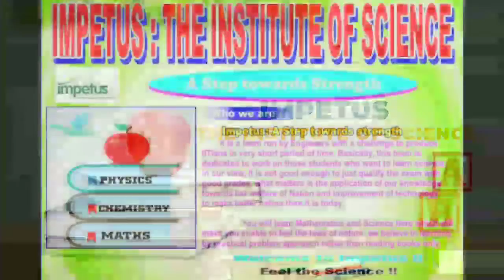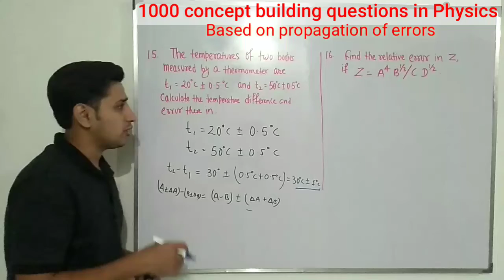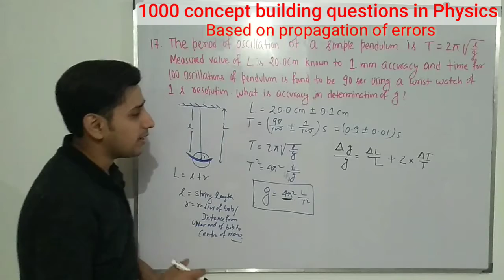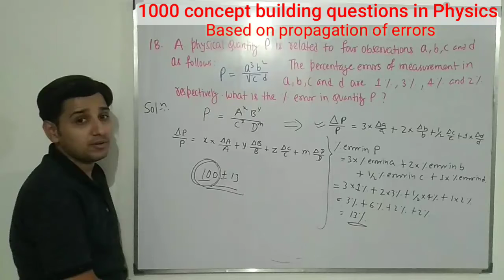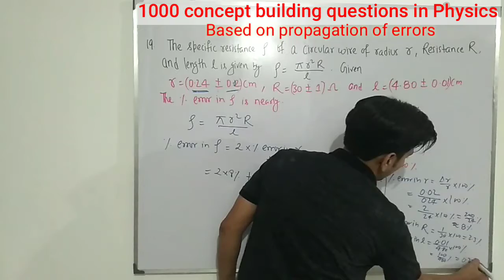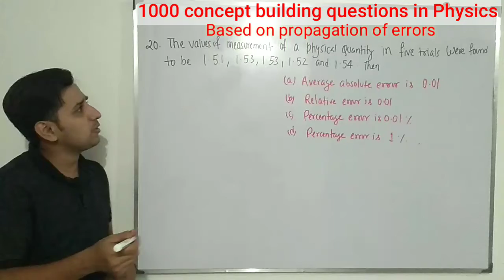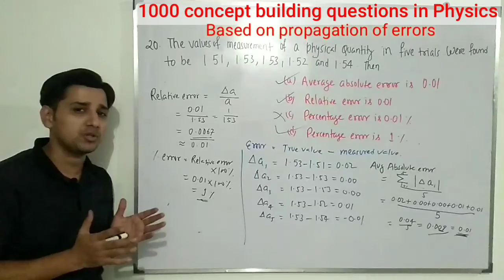Q-15 to 20 Based on propagation of errors.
A part of the series 100 most important topics+ 1000 concept building questions in physics